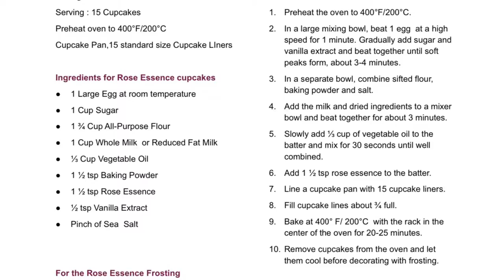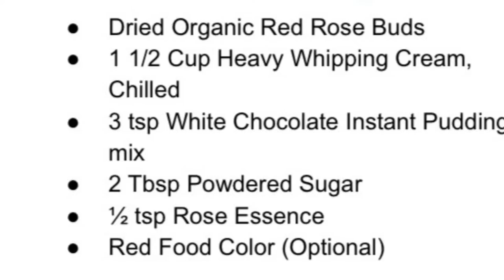The best Rose Essence Cupcakes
Serving : 15 Cupcakes
Preheat oven to 400°F/200°C
Cupcake Pan,15 standard size Cupcake LIners

🌹 Ingredients for Rose Essence cupcakes
1 Large Egg at room temperature
1 Cup Sugar
1 ¾ Cup All-Purpose Flour
1 Cup Whole Milk  or Reduced Fat Milk
⅓ Cup Vegetable Oil
1 ½ tsp Baking Powder
1 ½ tsp Rose Essence
½ tsp Vanilla Extract

🌹 For the Rose Essence Frosting
Dried Organic Red Rose Buds
1 1/2 Cup Heavy Whipping Cream, Chilled
3 tsp White Chocolate Instant Pudding mix
2 Tbsp Powdered Sugar
½ tsp Rose Essence
Red Food Color (Optional)

Instructions  For Cupcakes
In a large mixing bowl, beat 1 egg  at a high speed for 1 minute. Gradually add sugar and vanilla extract and beat together until soft peaks form, about 3-4 minutes.
In a separate bowl, combine sifted flour, baking powder and salt.
Add the milk and dried ingredients to a mixer bowl and beat together for about 3 minutes.
Slowly add ⅓ cup of vegetable oil to the batter and mix for 30 seconds until well combined.
Add 1 ½ tsp rose essence to the batter.
Line a cupcake pan with 15 cupcake liners.
Fill cupcake lines about ¾ full.
Bake at 400° F/ 200°C  with the rack in the center of the oven for 20-25 minutes.
Remove cupcakes from the oven and let them cool before decorating with frosting.
Instructions For Frosting
1. In a chilled mixing bowl, add 1 1/2 cup heavy whipping cream and 2 Tbsp powdered sugar.
2. Whip on high speed for 2 to 3 minutes until stiff peaks form.
3. Add 3 tsp of instant white chocolate  pudding mix, and whip on medium speed for 1 minute.
4. Add ½ tsp rose essence and 3 drops of red food color.
5.Fill the piping bag with a spatula. Decorate cupcakes with a Wilton open star tip.